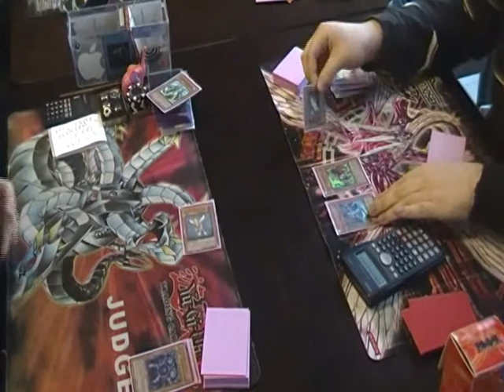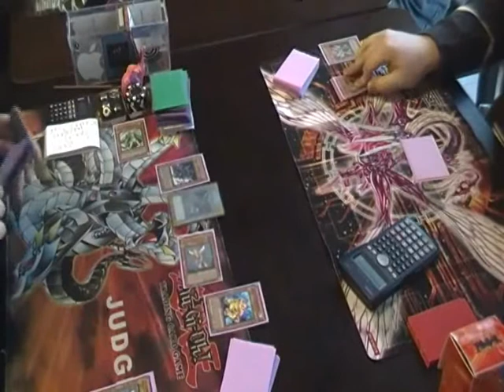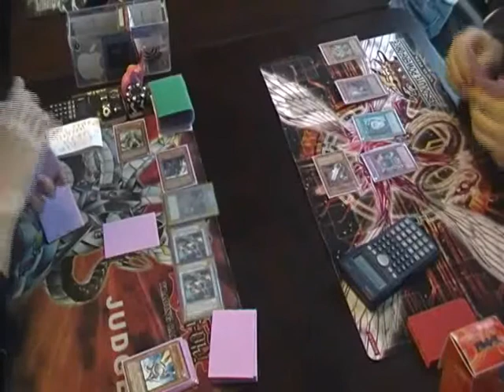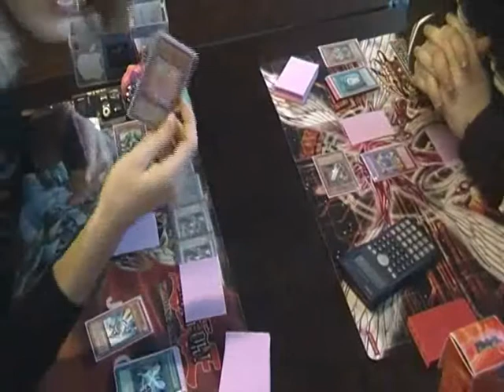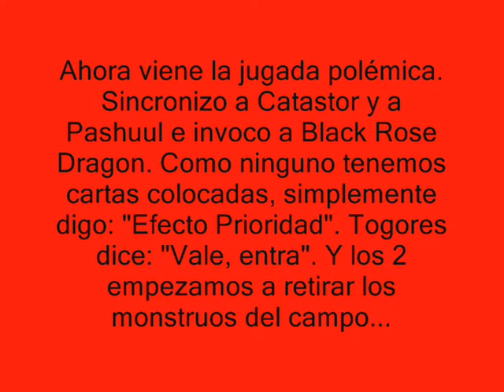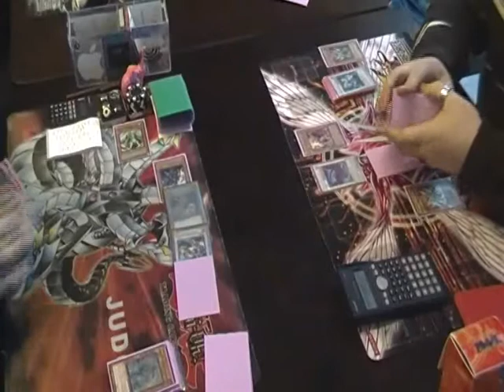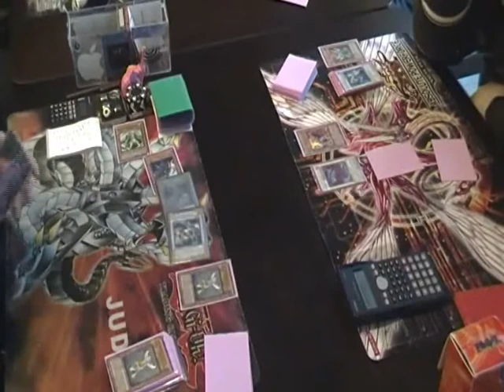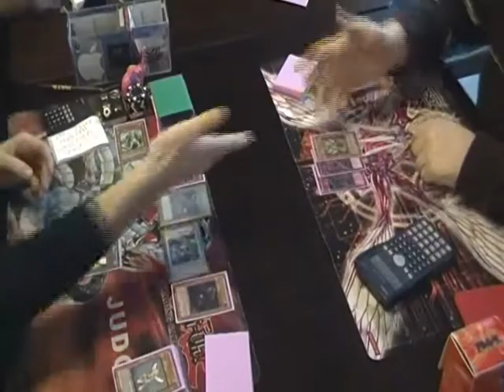Report Pre-Ira de los Dioses 2011 - 15/01/2011 (Ifcpotter) - Parte 3 de 7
Buenas a todos:

Aquí, y de forma milagrosamente rápida, os subo el report del Torneo Pre-Ira de los Dioses 2011 (Nombre con COPYRIGHT inventado por Ifcpotter) en el que no sé como, acabé 7º llevándome un Trofeo y 2 sobres de STBL en el que me salieron 2 Secret Raras (TOMA YA!! xDD) y aquí os pongo los videos que grabé, y los videos del Top 8. Muchas gracias a Carles Sanchez (HARCKO) por su cámara de video y su trípode. Espero que os gusten.

Parte 1: Videos personales: Despegando y Aterrizando en el viaje de Ida; Yendo andando hacia la Pre-Ira pasando por el lugar de la Ira de 2010; Video al acabar el Suizo 5ª Ronda del Torneo; Despegando y aterrizando en Reus (porque había niebla) y se lió gordísima entre los pasajeros. Movidas, cabreos, reclamaciones, insultos, etc...

Parte 2: Top 8: Rodrigo Togores (Formula Monarch) vs. Ifcpotter (Sables-X) [Duelos 1 y 2]

Parte 3: Top 8: Rodrigo Togores (Formula Monarch) vs. Ifcpotter (Sables-X) [Duelo 3]

Parte 4: Top 4: Rodrigo Togores (Formula Monarch) vs. Raul Fernández (Machina Antimeta) [Duelos 1 y 2]

Parte 5: Top 4: Rodrigo Togores (Formula Monarch) vs. Raul Fernández (Machina Antimeta) [Duelo 3]

Parte 6: FINAL: Juan Manuel López (Synchro Plant) vs. Rodrigo Togores (Formula Monarch) [Duelos 1 y 2]

Parte 7: Entrega de Premios + FOTOS

Saluten.